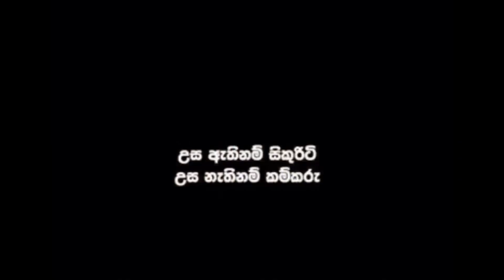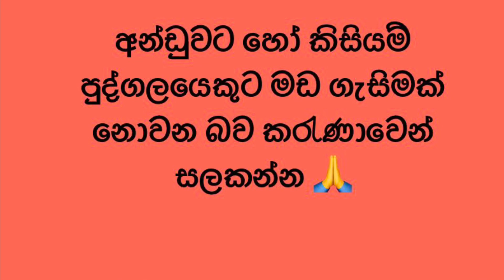5000 thama labun nedda ??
Sinhala Joke